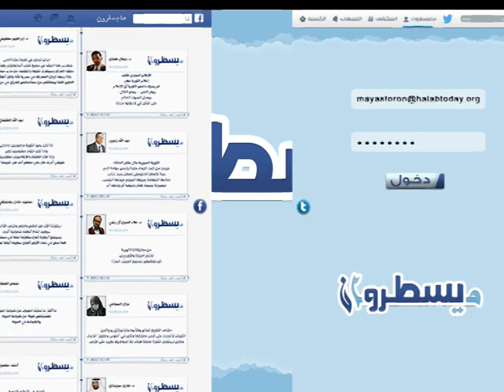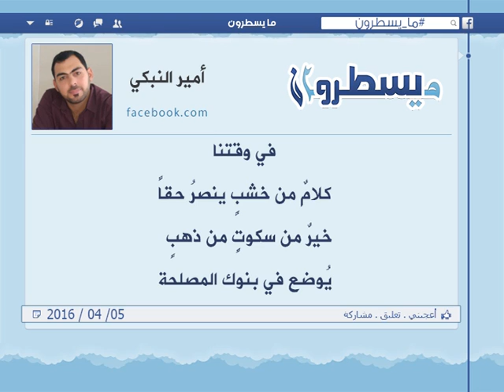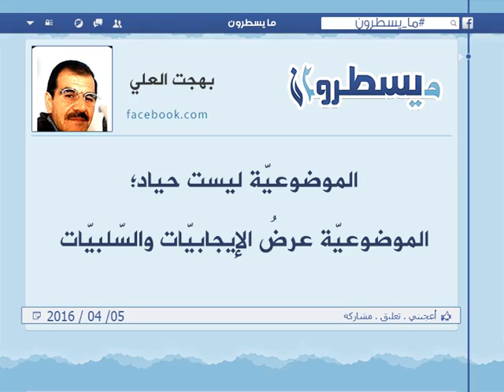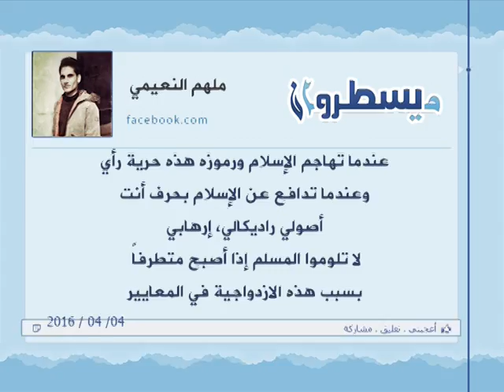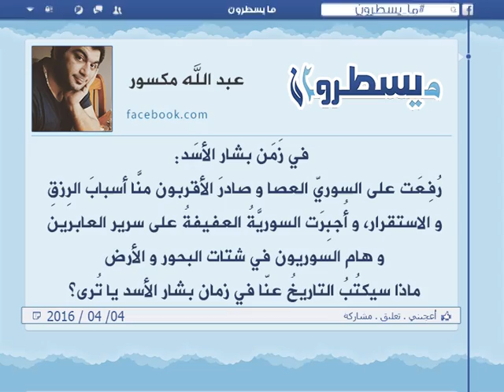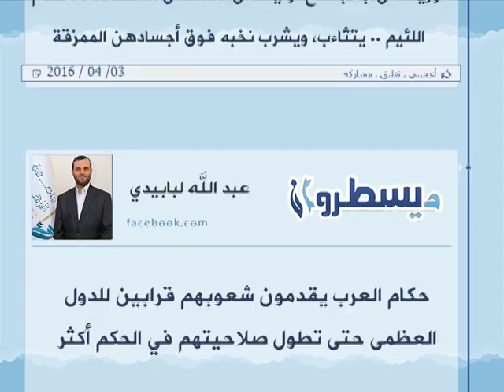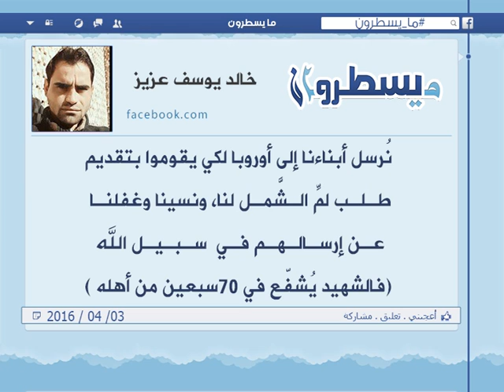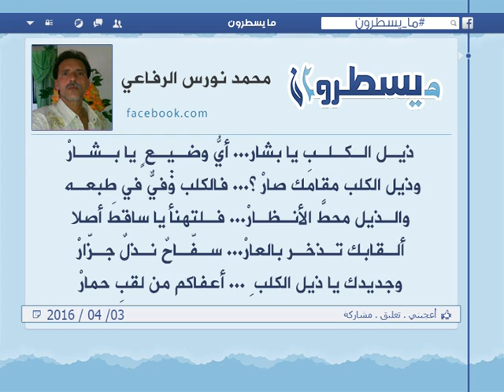برنامج ما يسطرون 5 4 2016